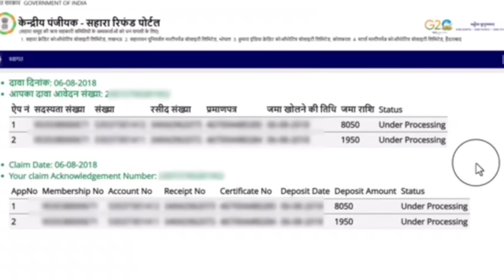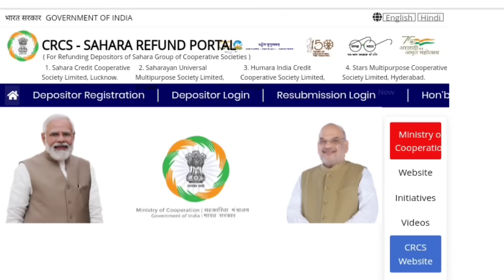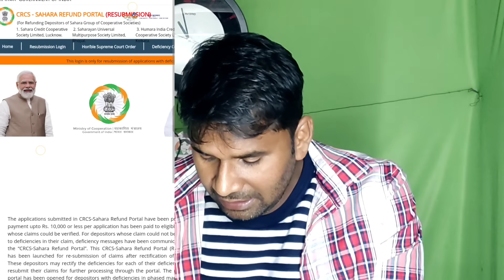Sahara india refund Portal Re-submission | Crcs Re submitted deficiency Sahara india Subrat roy news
Cover topic:-
crcs Sahara india refund apply
crcs new resubmitted form
sahara india refund apply online
sahara india subart roy news
sahara india resubmission
crcs re submitted deficiency
deficiency communited solve
sahara india refund portal
sahara india sebi news
sebi chairman madhabi puri buch sahara
sahara india investor money
how to sahara refund apply
sahara india amit Saha
sahara india refund registration
how to Sahara deficiency communited clear
sahara india supreme court news
sahara india subart roy passed then news
WHAT SHOP LINK JOIN NOW
•(ଏସବୁ ଅର୍ଡର କରିପାରିବେ ମୁଁ ଯାହା USE କରେ )
                       LOW PRICE
(ଦାମିକିଆ ଜିନିଷ ଅନଲାଇନ୍ ରେ ଅର୍ଡର୍ କରନ୍ତୁ ନାହିଁ)

*Car key-pad mobile

*Lexstar land-phone

* Mantra device

ଭିଡ଼ିଓ ଯଦି ଭଲ ଲାଗୁଥିଲେ ଅନ୍ୟମାନଙ୍କୁ କୁହନ୍ତୁ
ଭିଡ଼ିଓ ଯଦି ଖରାପ୍ ଲାଗୁଥିଲେ ମୋତେ କୁହନ୍ତୁ"
AMARENDRA SAHU
From -ODISHA
ଯାହାକିଛି
ସମସ୍ୟା ଥିବ କେବଳ କମେଣ୍ଟ କରନ୍ତୁ ତା ଉପରେ ଆମେ ଭିଡ଼ିଓ ଆଣିବୁ।ଛୋଟ ଛୋଟ ସମସ୍ୟା ନିଜେ ଆପଣ ମୋବାଇଲ୍ ରେ ଚେକ୍ କରନ୍ତୁ ଆଉ ଆମ ଭିଡିଓ ଅଛି ଦେଖନ୍ତୁ କିମ୍ବା ମୋ ସେବା କେନ୍ଦ୍ର କିମ୍ବା CSC ସେଣ୍ଟର୍ ଯାଆନ୍ତୁ ଧନ୍ୟ ବାଦ🙏